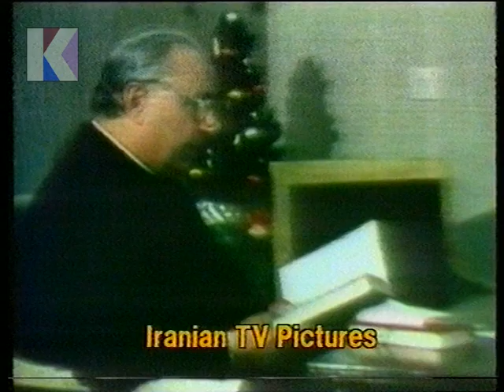Here is the News! - with Trevor McDonald 26th December 1980 - Christmas - Iran - Football - Spain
Here is the News! - with Trevor McDonald 26th December 1980

Bulletin: ITN News
Channel: ITV
Date: Friday 26th December 1980
Time: 10.30pm approx.
Newscaster: Trevor McDonald

Headlines:
• All American hostages are safe and well in Iran
• Policeman paralysed during Off Licence shooting
• Aston Villa close gap against Liverpool
• Stacey Nelson is reunited with family